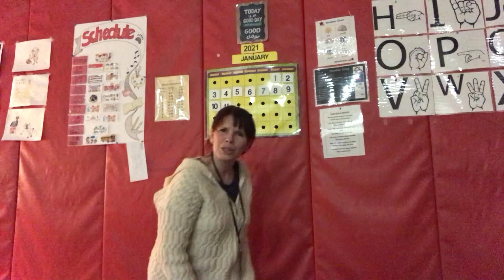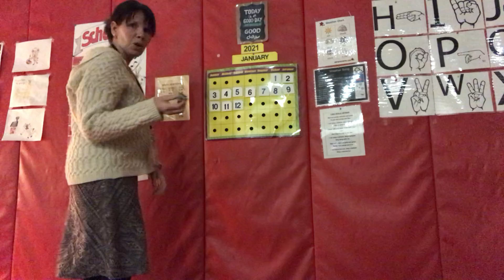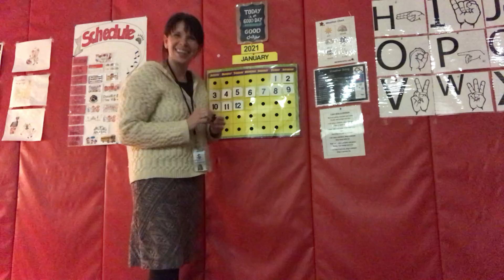1:12 Morning Meeting